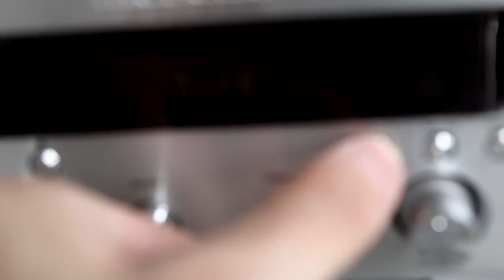EINBRECHER IM ELGATOHAUS | ViscaBarca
Marcel erreicht die Million Abos, krasse Fan-Erlebnisse, nächste Ziele und Einbrecher im ElgatoHaus, über das rede ich alles im heutigen FAQ, viel Spaß!

Songs: Abstract - Hands Up (ft. RoZe) (Prod. Drumma Battalion)
Abstract - Neverland (ft. Ruth B) (Prod. Blulake)